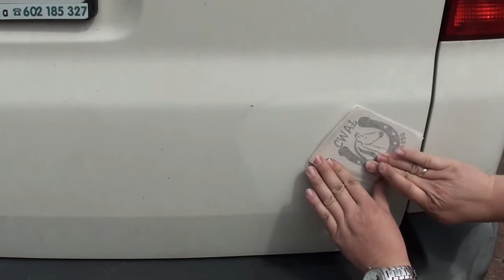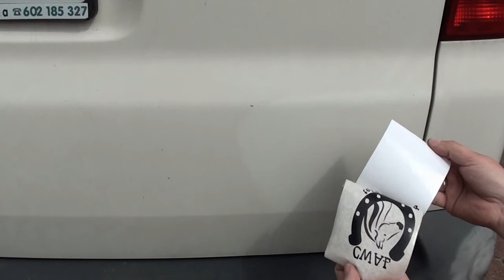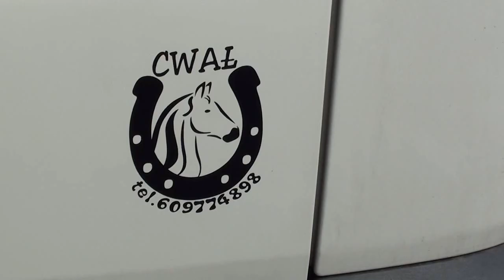Naklejanie naklejek za pomocą foli transferowej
Naklejka wykonana na ploterze Brother SkanNCut
produkt dostępny na stronie :